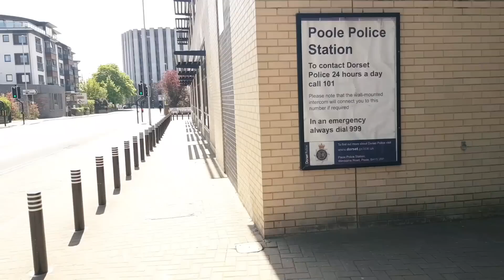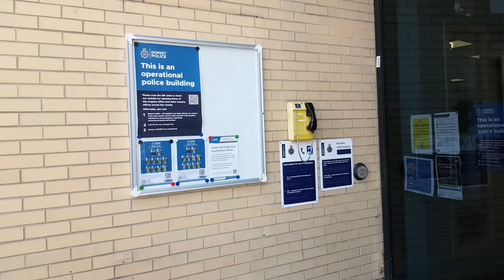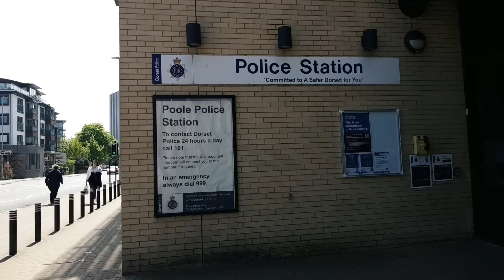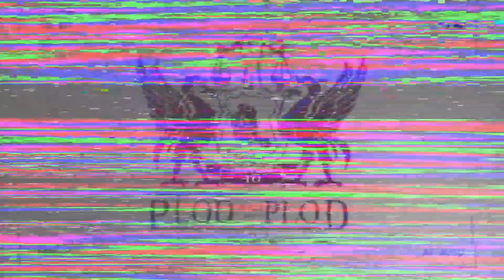"filming in public and knowing the law"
a little bit of wind but not much I could do about it